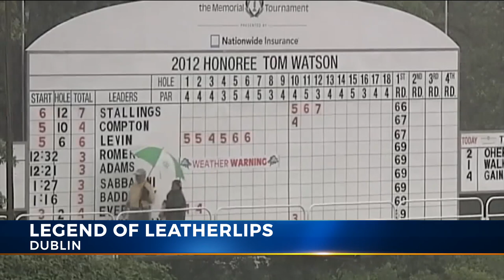Legend of Leatherlips a wash this year at Memorial Tournament